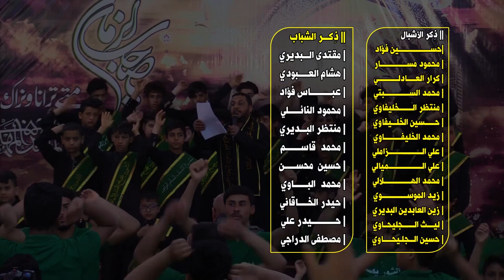(عصر القبورية )راب مهدوي || لا عقوق ولا عصيان || لؤي الرضوي || كلمات : عطاء الشامية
راب مهدوي || لا عقوق ولا عصيان || لؤي الرضوي || كلمات : عطاء الشامية

|| الأشبال
| حســـــــــــــــــــين فؤاد
| محمود مســــــــــــــــار
| كرار العـــــادلــــــــــــي
| محمد الســـــــــــــــبتي
| منتظر الــــــــخليفاوي
| حــــــسين الخلـــيفاوي
| محمد الخليفــــــــــاوي
| علي الــــــــــــــــــــزاملي
| علي الــــــــــــــــــــميالي
| محمد الهــــــــــــــــلالي
| زيد الموســـــــــــــــوي
| زين العابدين البديري
| ليــــث الـــــــجليحــاوي
| حسين الـــجلـيحـــــاوي
|| الشباب
| مقتدى الـــبديري
| هشام العـــــبودي
| عبـــــــــــاس فؤاد
| محمود النائــــــلي
| منتظر البـــديري
| محمد  قاســــــــم
| حسين  محســــــن
| محمد  البـــــــاوي
| حيدر الخـــــاقاني
| حــــــــــــيدر علي
| مصطفى الدراجي

المهرجان (19)
{المهدي علم .. تَقْوى - وَسَطِيّة - أخلاق }
الديوانية